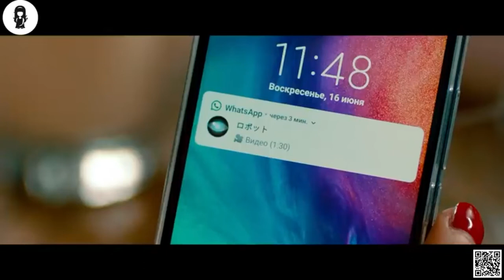In Future, You Can Buy Human Pet For $10000 From Store